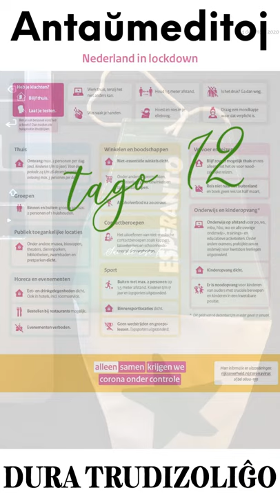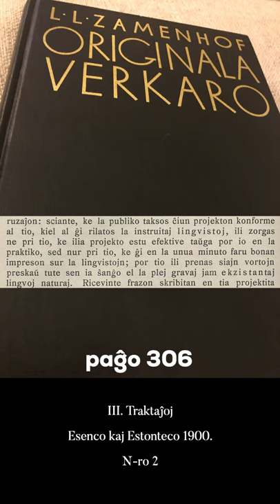Zamenhofa Medito 222 + Antaŭmedito 072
Medito okaze de Kristnasko. Pri la grandioza bumerango pretendi lernigi al fakulo sian fakon, al kiu ri dediĉis la tutan vivon, almenaŭ profesie.